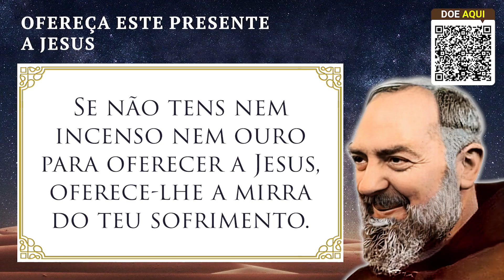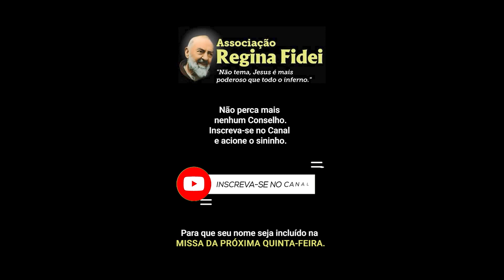Ofereça Este Presente a Jesus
O Programa Padre Pio de hoje está imperdível, assista agora --